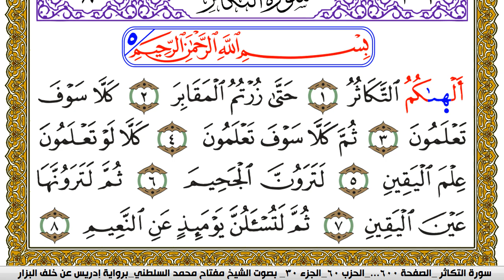سورة التكاثر مكتوبة مفتاح محمد السلطني برواية ادريس عن خلف البزار | كنوز الهدى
كنوز الهدى

مفتاح السلطني,
مفتاح محمد السلطني, مفتاح السلطني
كنوز الهدى,
كنوز الهدي,
كنوز,
الهدى,
الهدي,
قران كريم
قرآن كريم
قرءان كريم
قران
قرآن
قرءان
القران الكريم
القرآن الكريم
القرءان الكريم
القران
القرآن
القرءان